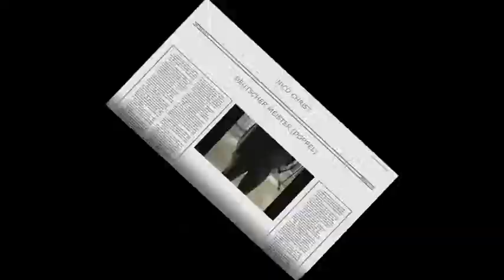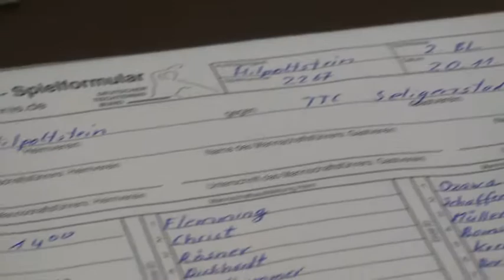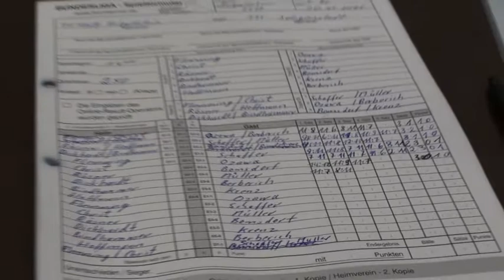TT 2.Liga TV Hilpoltstein vs Seligenstadt (5) D.Dickhardt vs Sven Mueller